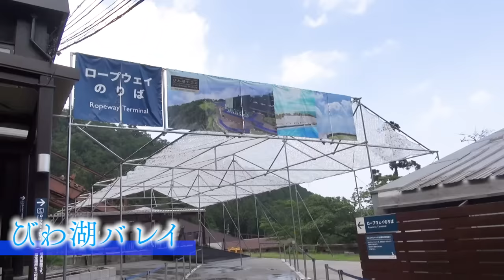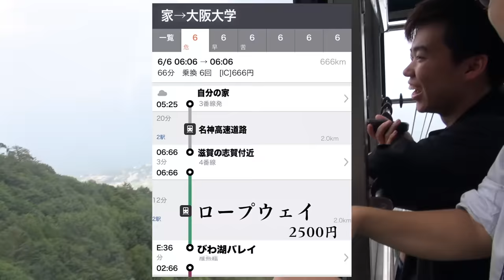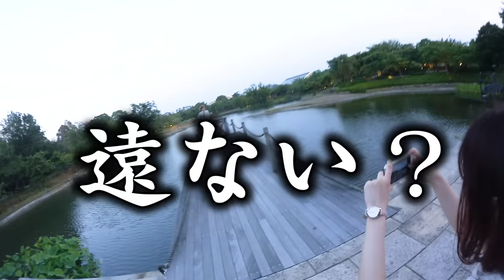徒歩5分の通学路を超超超遠回りして24時間かけて登校したら1限授業に間に合う？間に合わないぃぃいっ？！！